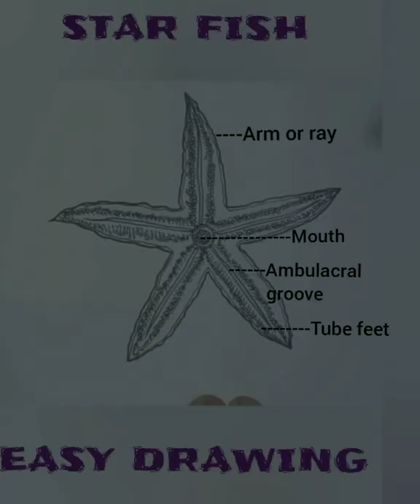how to draw a starfish easily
This video will be very selfish students to draw the structure of a starfish easily.